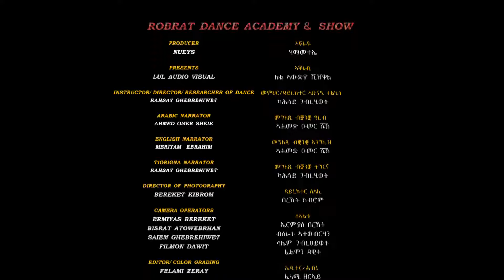ጉጂለ ትልሂት ሮብራት - ትልሂት ኣርዲ | Ardi Dance - Robrat Dance Group From Robrat Academy